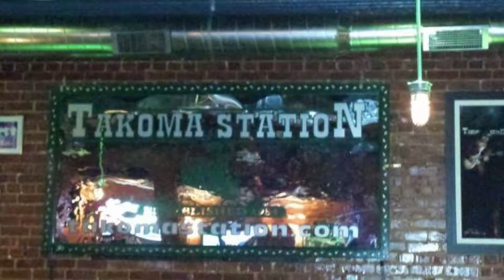Paul Carr and Sharon Clark at the 2015 Mid-Atlantic Jazz Festival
Paul and Sharon preview their set at the 2015 Mid-Atlantic Jazz Festival.